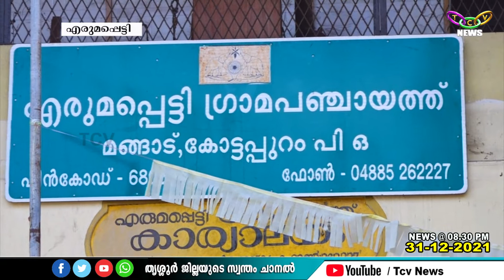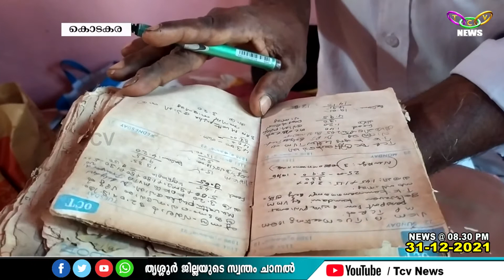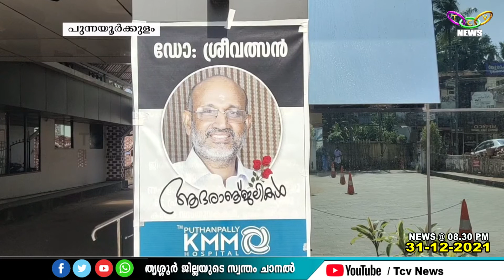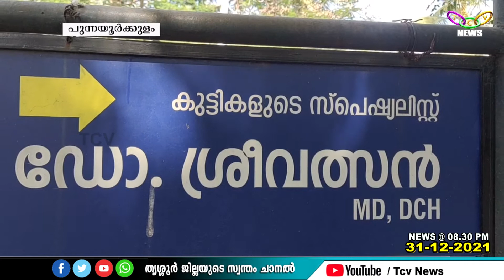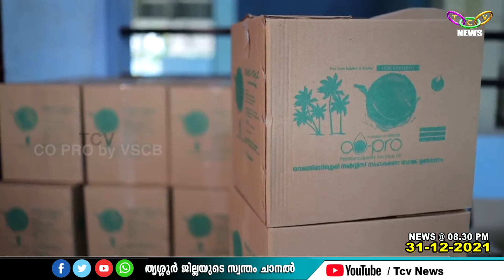TCV NEWS@ 8 30PM 31 12 2021